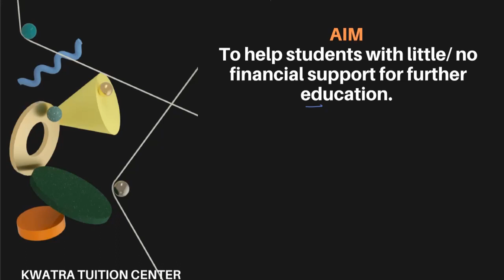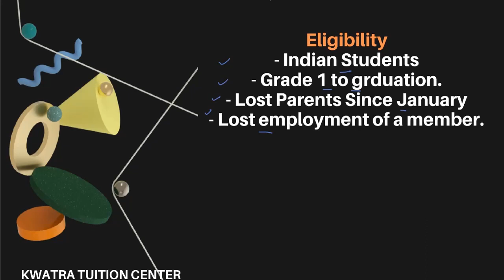Covid crisis support scholarship programme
apply here- b4s.in/edge/CCSP1